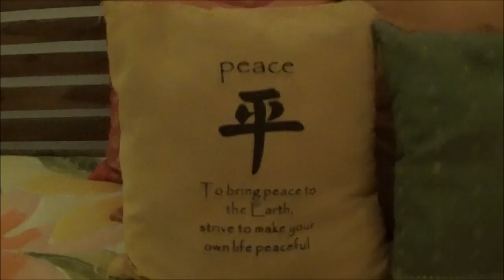Bali - Zu Hause Im Paradies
Heidelbergers 7x7 Kräuterstern